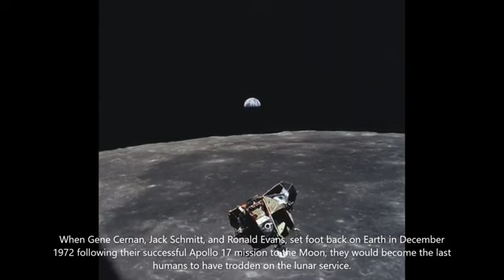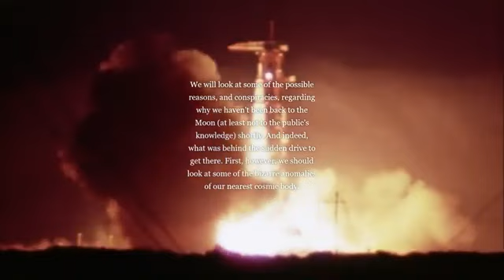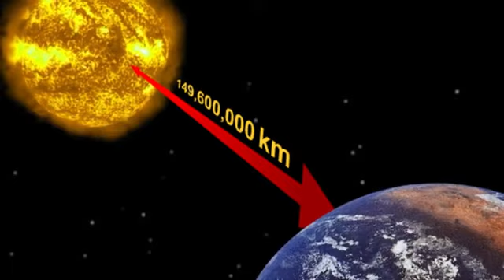Why hasn't Nasa gone Back to the Moon | Part 1 | Mystery Channel YT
In this Video I will Show why Nasa hasn't Returned to the Moon